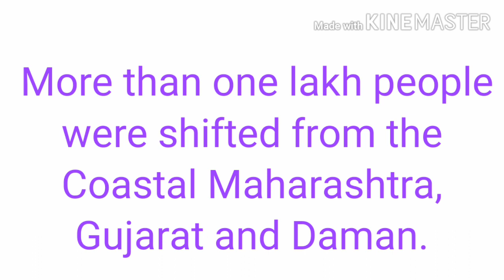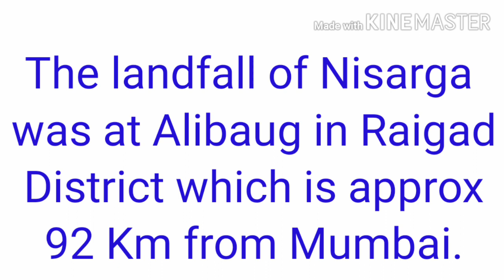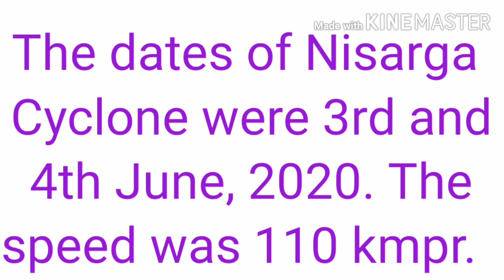Severe Cyclone Storm निसर्ग Nisarga Tauktae ताऊते आमफान इयास यास Yaas Cyclone Essay तूफान निबंध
A warning comes a few days later cyclone Amphan with destructions another cyclone named Nisarga appeared at coastal areas of Maharashtra, Gujarat and Daman. More than one lakh people have been shifted from coastal areas of Maharashtra, Gujarat and Daman to safe places by the NDRF teams and IMD. NDRF is National Disaster Response Force and IMD is Indian Meteorological Department. Nisarga Cyclone Essay is for the students.